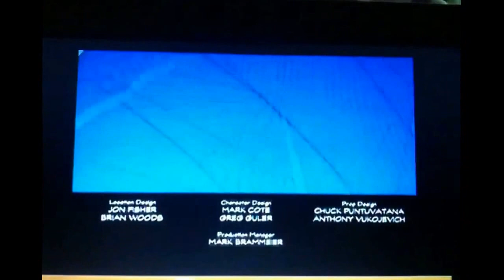Phineas and Ferb - Does This Duckbill Make Me Look Fat? End Credits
Sorry this video is not in HD

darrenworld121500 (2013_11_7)